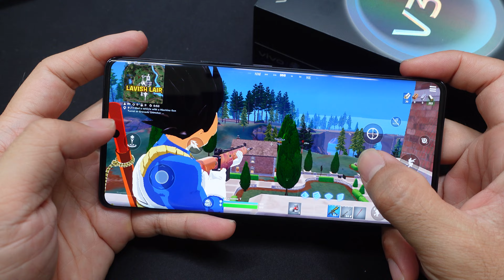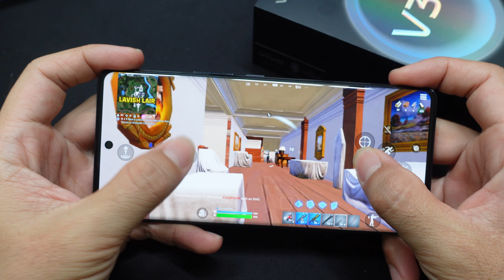ViVo V30e 5G Test Game Fortnite Mobile - Snapdragon 6 Gen 1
Have Fun